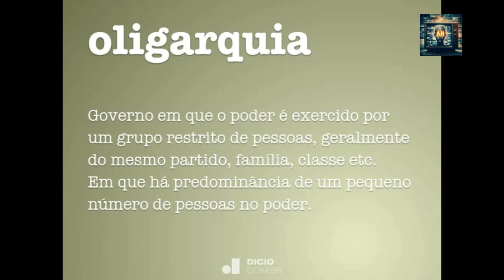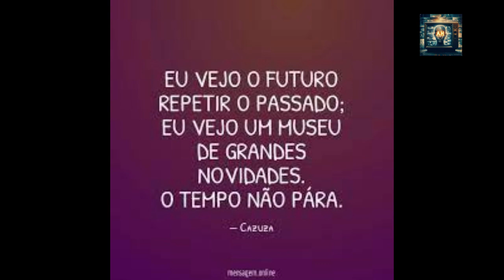Brasil - Uma República Oligárquica.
A proclamação da república foi um golpe militar sobre a monarquia, porém os militares não se mantém no poder. No ano 1894 surge uma república oligárquica, que governava para as elites mineira e paulista.